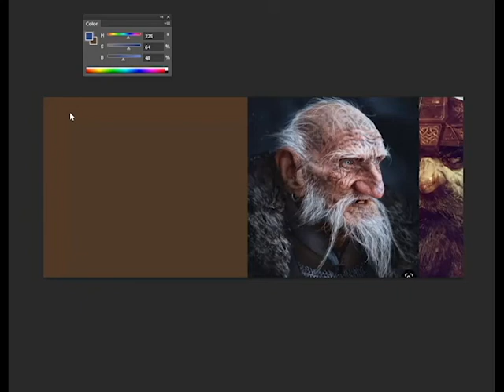Enano - Retrato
Practicando con retrato de referencia